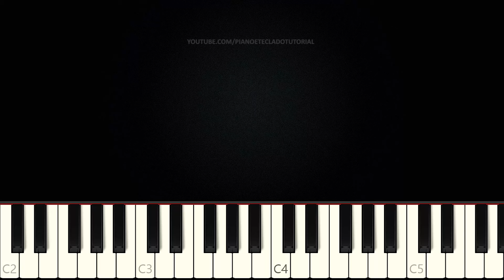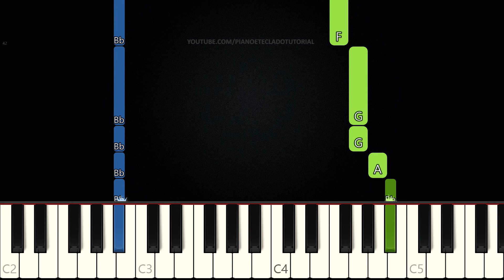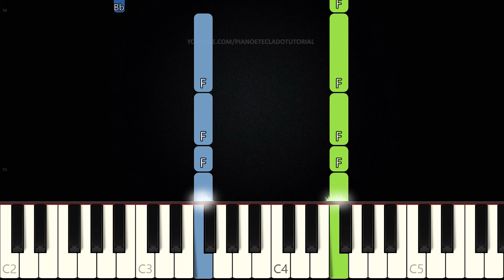Hino 15 CCB - Ó Alma Que Choras | Versão Fácil | Piano e Teclado Tutorial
Aprenda como tocar Teclado e Piano com o tutorial do Hino Ó Alma Que Choras do Hinário da CCB (Congregação Cristã no Brasil) Nº 15.

PARA DEIXAR O VÍDEO EM CÂMERA LENTA:
1. No canto inferior direito do vídeo click na ENGRENAGEM (Detalhes);
2. Click em "Velocidade";
3. Selecione "0.5";
4. Pronto ;)

PARA VOLTAR À VELOCIDADE NORMAL:
1. Repita os passos 1 e 2 acima;
2. Selecione "Normal";
3. Pronto ;)